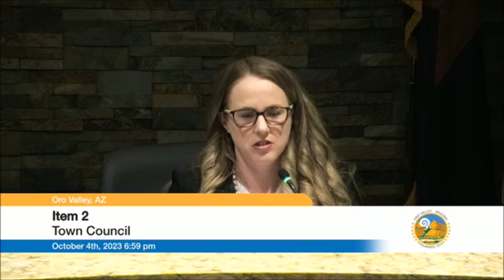Oro Valley golf contributions will reach nearly $23M by end of FY2024 - 10-4-23 Council meeting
A "good success story" but costly.